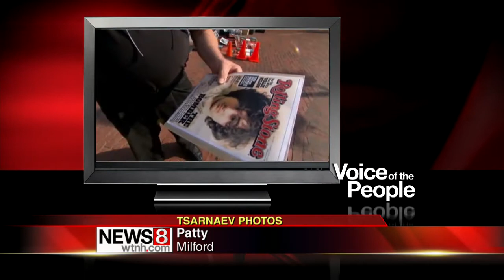Voice of the People: July 19, 2013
Tonight's Voice of the People focuses on the controversial Rolling Stone cover.